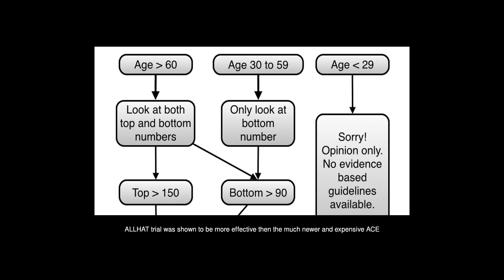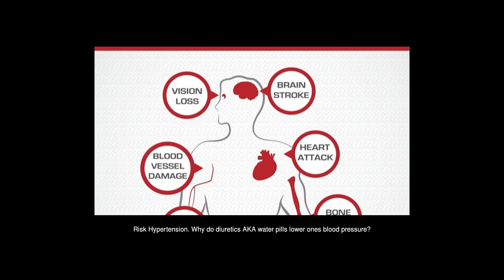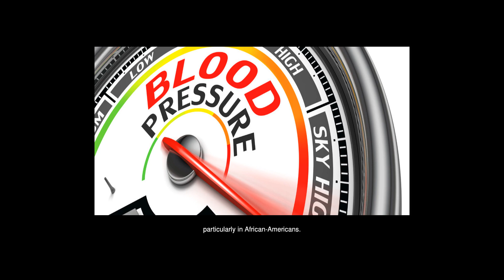How Helpful Are Water Pills When It Comes To Lowering Blood Pressure?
Answers from: Liang-Hai Sie Cornelius Butler Robert Wolverton Cornelius Butler

Very effective, especially the extended working chlorthalidone which in the famous ALLHAT trial was shown to be more effective then the much newer and expensive ACE inhibitor lisinopril see Quick Reference for Health Care Providers, even better when it comes to preventing hospitalization for heart failure, the most frequent complication of having hypertension see The Role of Chlorthalidone in Patients With High. Risk Hypertension. Why do diuretics AKA water pills lower ones blood pressure? It isnt by lowering circulating blood volume, but by excreting salt it relaxes smooth muscles in the arterial wall, so the arteries open up, less vascular resistance, and blood pressure will go down.